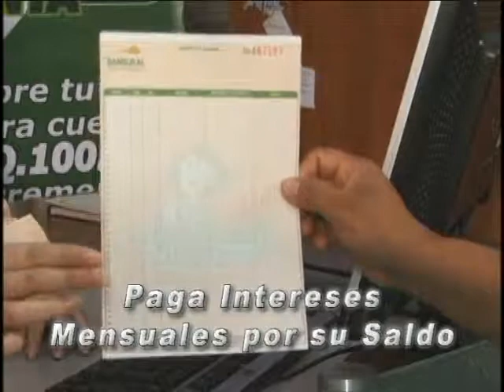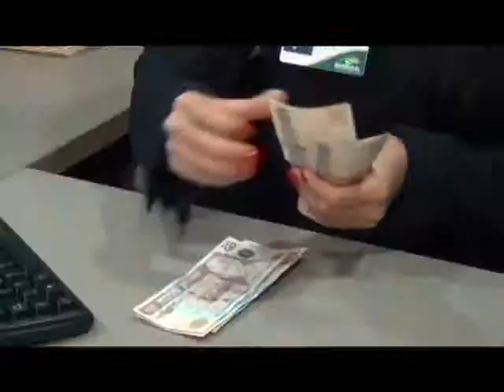PROGRAMA BANRURAL MADRES 12-05-13